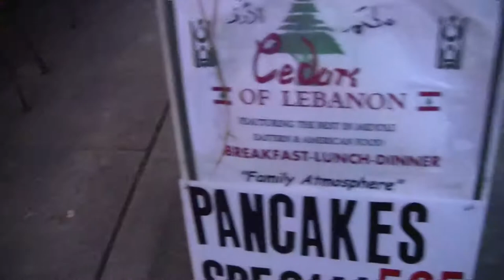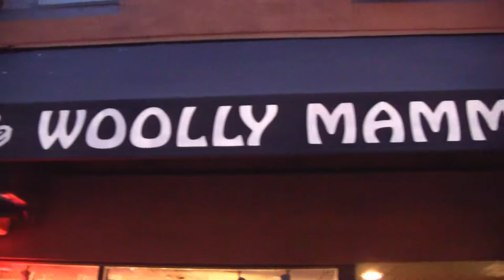U District trip, gyro review, good times at Cheryl's